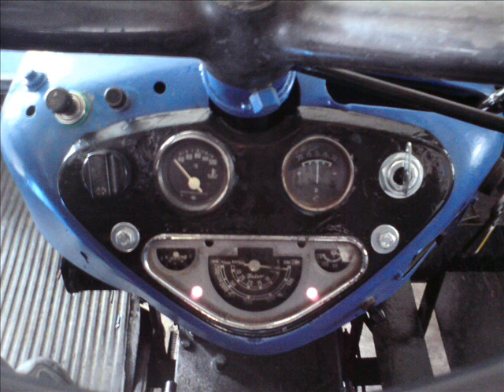ZETOR 6718 renovace